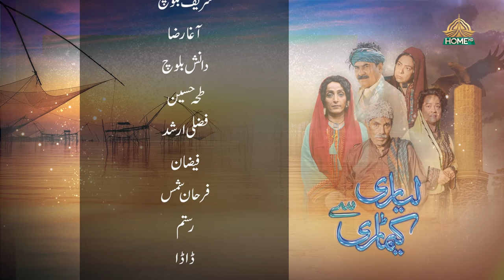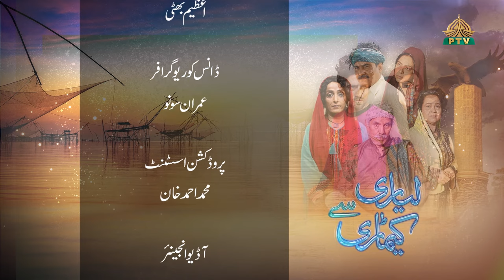Lyari Say Keamari Episode 29 Ptv Home